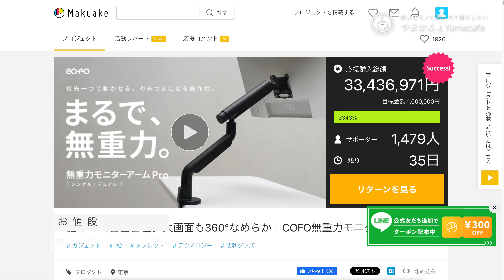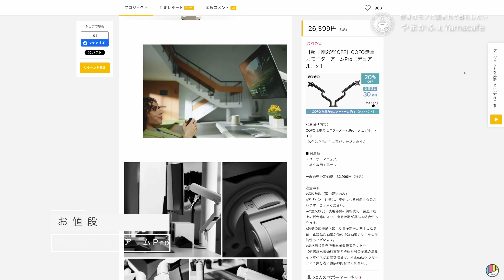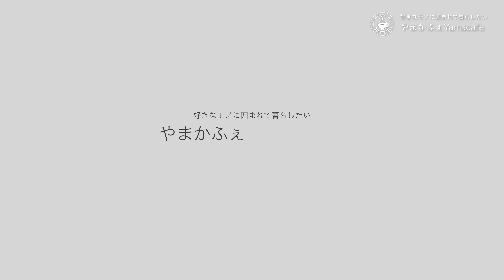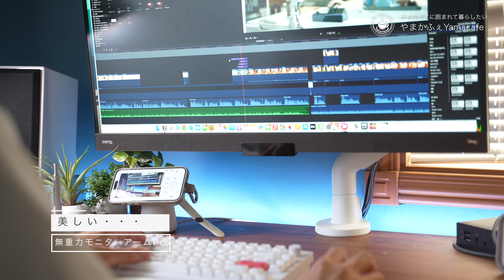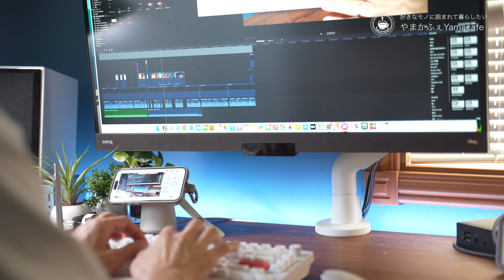モニターアームの新定番 COFO無重力モニターアームPro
モニターアームに新定番の登場です。
見た目のおしゃれ感、使い勝手感ともに素晴らしいです。
それでは動画でお会いしましょう。

0:00 イントロ
0:40 種類
0:51 値段
1:25 概要
1:44 Amazonベーシックモニター
2:02 同梱パーツ確認
2:55 設置
3:54 アームの調整
4:31 設置完成！
4:48 位置決め方法
5:00 可動範囲
5:31 うちゅくしい
5:48 気になる点

マイクスタンド（似た商品）
※リンク消滅